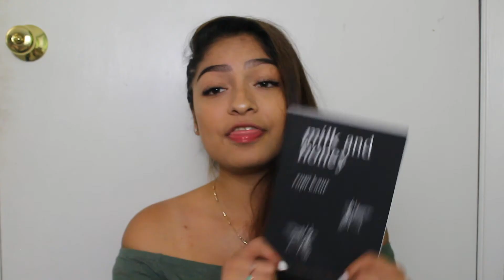My Favorites Atm! | Janette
Hey everyone !! Janette is back, I literally am back for good. I hope you guys enjoy this and leave video requests down below so I know what you guys want to see from me.

Xoxo, Janette